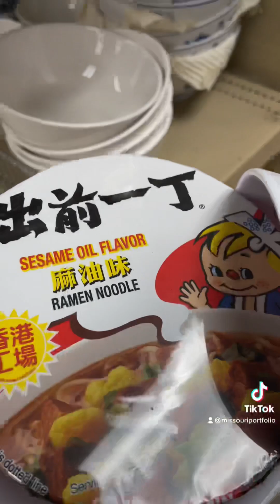Delmar Loop in St Louis Missouri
Driving into Saint Louis Missouri to see the sights, walk around, buy Rebel Lover some clothes.
Eat Swedish meatballs at IKEA.
Discover the Loop, The Hill, and Webster thanks to the girls giving me directions on places to visit at Found Vintage Clothing Store in Delmar.